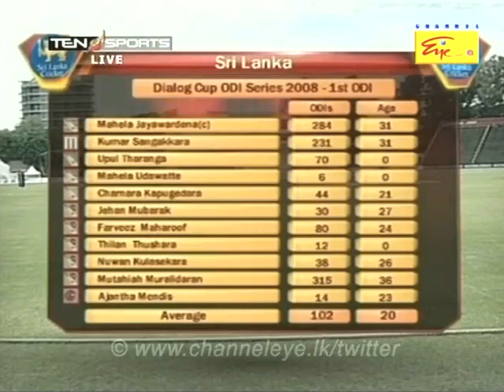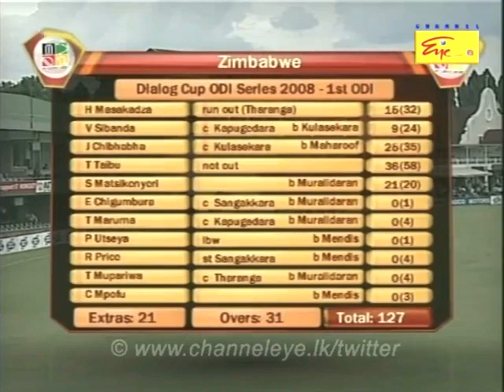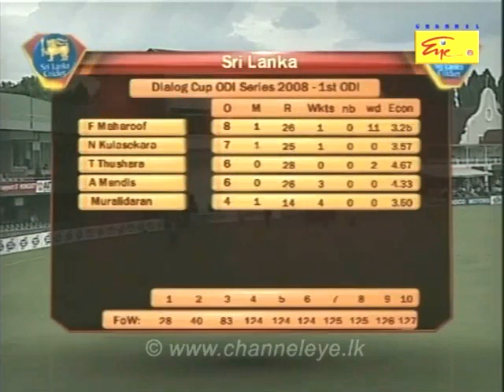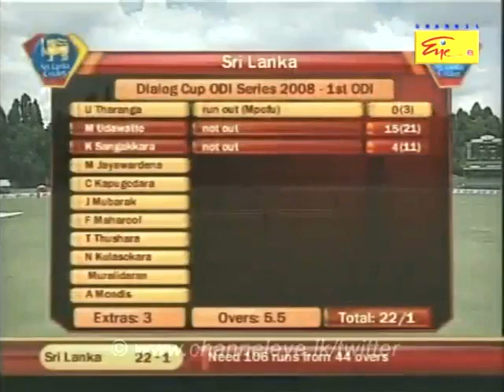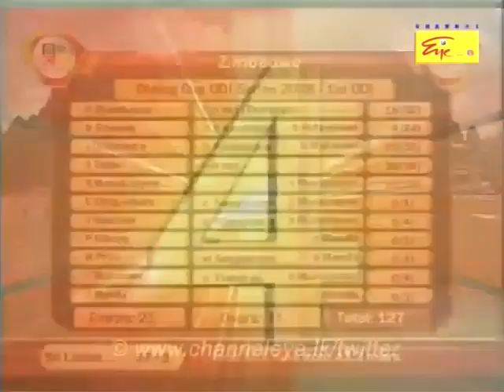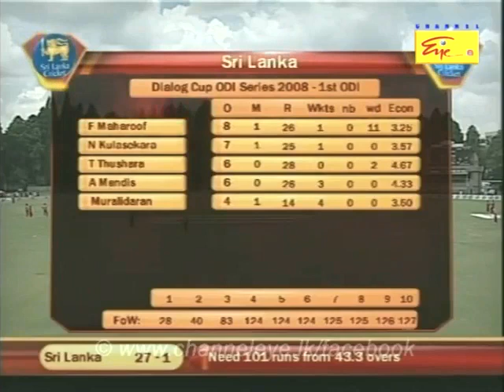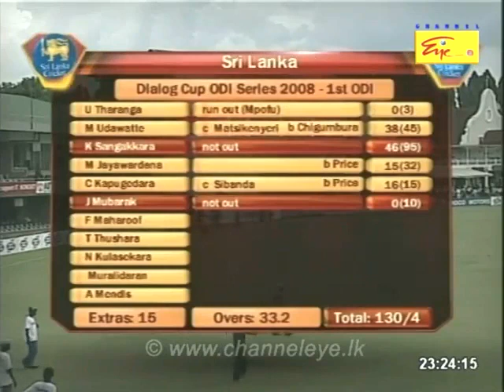Zimbabwe vs Sri Lanka 2008 1st ODI Harare - Full Highlights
Enjoy full highlights of 1st ODI of Sri Lanka's tour of Zimbabwe 2008 5 match ODI series at Harare where Sri Lanka beat Zimbabwe by 6 wickets (with 100 balls remaining) to lead the ODI series 1-0.
Scorecard
Sri Lanka won the toss and elected to field first.
Zimbabwe were all out for 127 runs in 31 overs.
In reply Sri Lanka reached their target in 33.2 overs by losing 4 wickets.
Sri Lanka won the match.
Muttiah Muralitharan was announced Man of the Match.